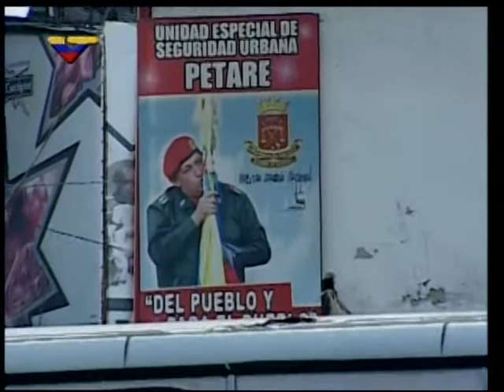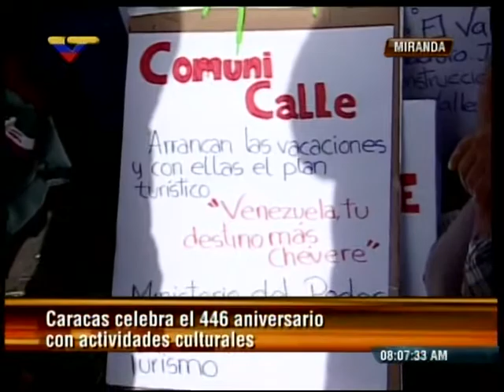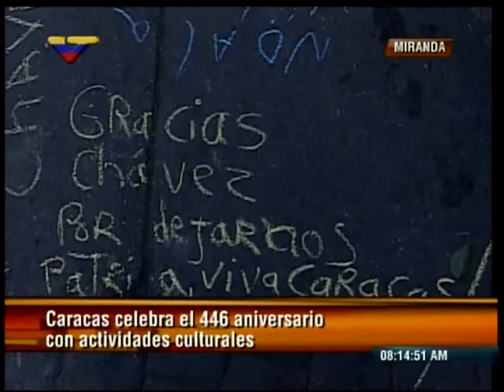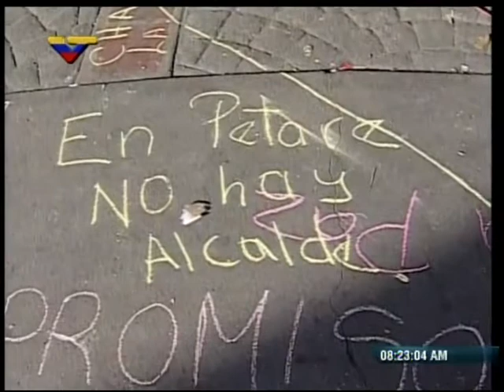Inauguran proyecto Comunicalle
Con el ministro de Comunicación e Información, Ernesto Villegas, este 25 de julio de 2013 desde Petare.